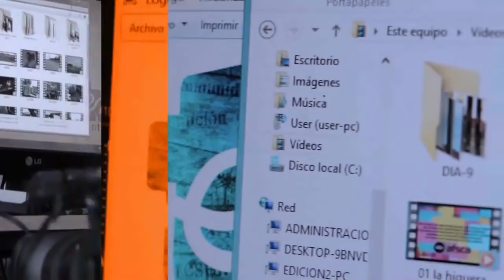La Municiplidad de Viedma no cumple la ordenanza de cupo laboral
Mujeres Trans reclaman por el incumplimiento de la ordenanza municipal que establece que el 1% de la planta laboral corresponde al cupo trans.
"Debería haber 7 personas de nuestro colevtivo trabajando en el municipio y sólo hay 3. Entran otras personas a trabajar y nosotras seguimos excluídas en la prostitución".
Además la ordenanza establece que el municipio debe garantizar instancias de capacitación para personas trans y también instancias de sensibilización para todo la comunidad, con el fin de evitar situaciones de violencia y discriminacióna  las personas trans. Estos dos ítems también son incumplidos por el poder ejecutivo municipal.